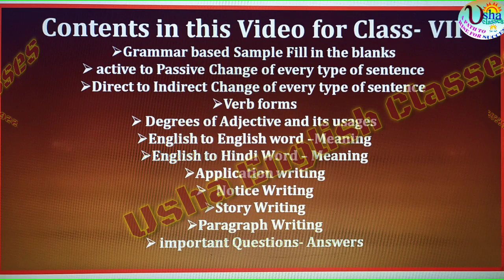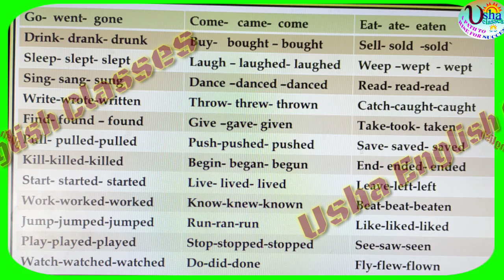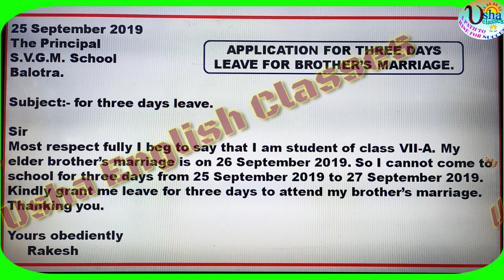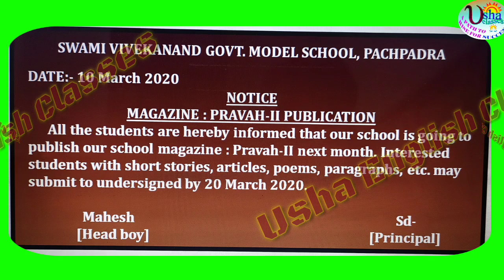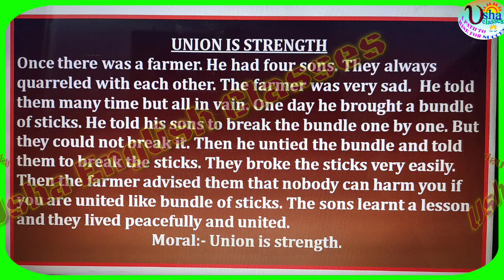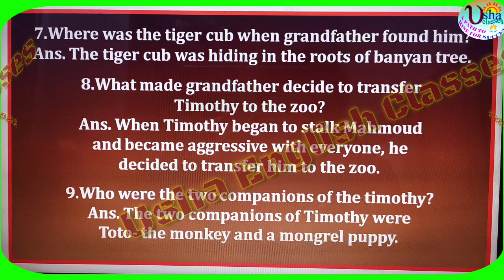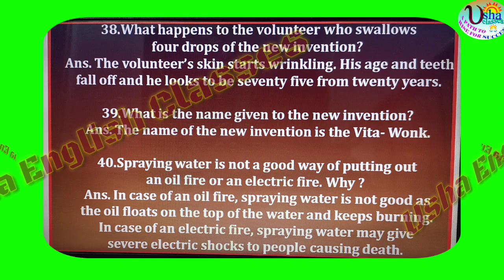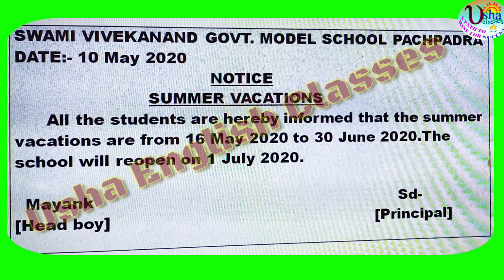Class 7 : COMPLETE COURSE IN ONE VIDEO with all important Questions-Answers and Grammar Topics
Hi Everyone
Welcome Back
With a new Video Lesson
For CBSE Class VIII
Complete Portion covered in this video
 for Annual Examination
Complete Grammar Topics
Compositions
Important Questions-Answers of both books
Honey Comb and An Alien Hand
Best for preparation
Easy to understand and learn
Easy to write
With Hindi Explanation

With regards
Usha English Classes